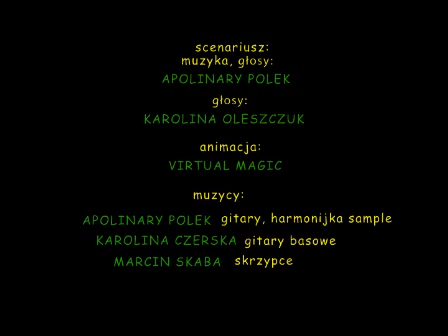Pitu-Pitu, odcinek 021: Andrzejki